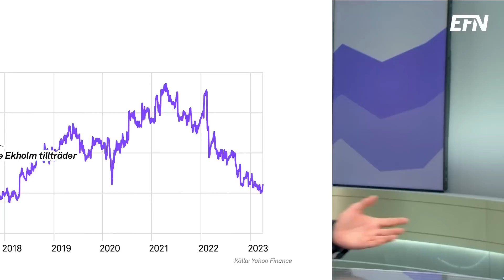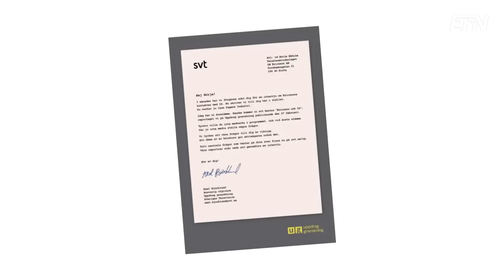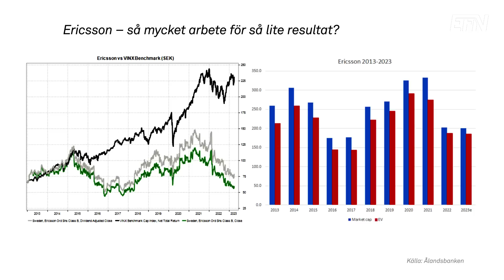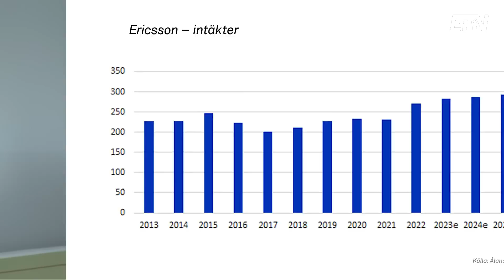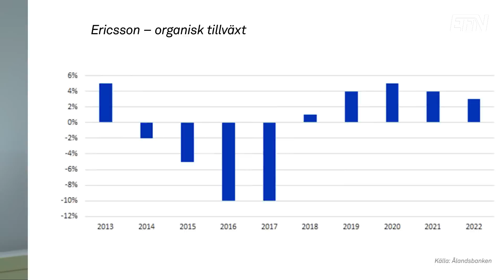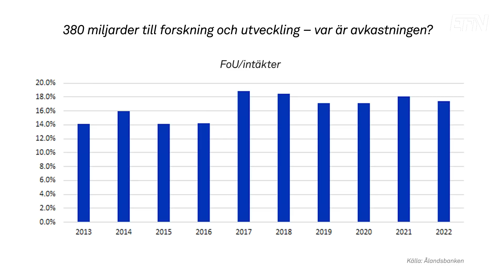Därför lyfter det inte för folkaktien Ericsson | EFN Marknad 5 april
Ericsson har haft det motigt det senaste året. Vinsterna har vikt nedåt och aktiekursen har halverats.

Vad är det egentligen som händer hos det svenska telekombolaget – och hur har det hamnat där det är i dag?

Det diskuteras i dagens EFN Marknad som gästas av Anders Elgemyr, vd på investmentbanken Carlsquare Sverige, och Lars Söderfjell, aktiechef på Ålandsbanken.

”Det jag upplever som Ericssons grundproblem är att det inte finns någon intäktstillväxt i bolaget”, säger Lars Söderfjell.

I dag är aktiekursen tillbaka på samma nivå som när vd:n Börje Ekholm tillträdde i början av 2017.

”Det är väldigt talande”, säger Anders Elgemyr i programmet.

Dessutom anklagas Ericsson för att vara inblandad i en mutskandal, och bolagets styrelse har två år i rad nekats ansvarsfrihet av bolagsstämman, något som är mycket ovanligt.

Ericsson har också fått kritik för köpet av den amerikanska molntjänstleverantören Vonage i slutet av 2021. Kritiker menar att det var strategiskt oklokt att genomföra miljardförvärvet.

Enligt både Söderfjell och Elgemyr är det mycket som måste falla på plats för Ericsson för att bolaget ska vända utvecklingen.

”Hur aktien ska värderas och utvecklas, där tror jag att det finns väldigt mycket att bevisa under de kommande ett till två åren”, säger Lars Söderfjell.

”Det är märkligt att man har dollarn med sig och att största konkurrenterna har försvunnit, men att man ändå inte lyckas få en större lönsamhet än vad man har fått. Någonting är grundläggande fel just nu. Köp en annan aktie”, säger Anders Elgemyr.

Programledare: Christian Ploog